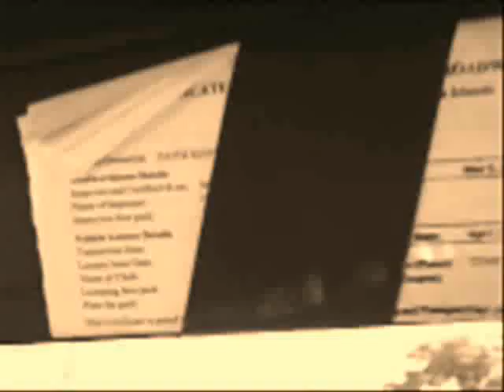Cayman Brac Musician - Mexico in the Desert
Composition & video by Mikeman of the Cayman Islands